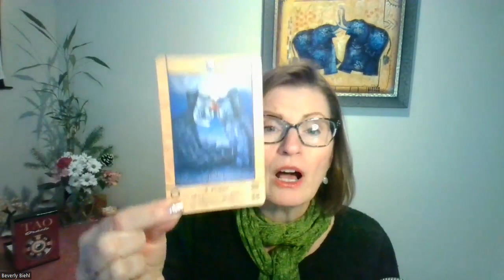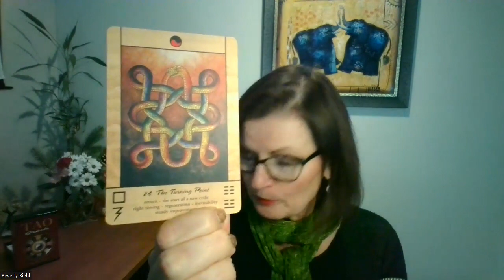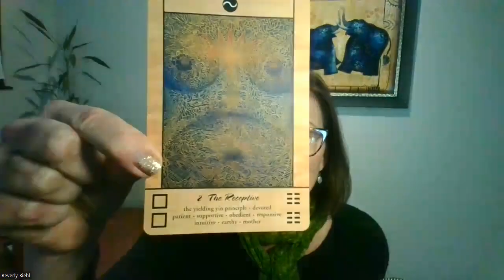January I Ching, Yin Water Ox 💦🐂:Conflict, The Turning Point, The Receptive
The month of the Yin Water Ox will be prone to flights of fancy, adaptability, and lots of deep conversations both within your own mind as well as out in the real world. The creativity and hard work will be needed as the cards predict an eventful month.

6: Conflict, line 3 The inner conflict and negative self-talk will be up this month. Pay attention to where you are feeling especially rigid in your way of thinking, and allow the space for understanding, self-respect, and spontaneity.

24: The Turning Point, line 5 There may be a lot of activity coming our way this month, but keep in mind that we can choose to get caught up in the frenzy or to be fully present in the moment. There is a new growth cycle coming that needs us to be as alert as we are relaxed. Let your intelligence be guided by your intuition so you will be able to discern your next right step!

2: The Receptive, line 5 The ultimate Yin card denotes that this will be a time of noticing who is worthy of your support and who isn't. For any project to succeed, there must be dedicated followers as well as informed leaders. Your growth this month may require you to take a back seat to others for a time. And that's OK.

For the 2023 Flying Stars forecast, go to TheIntuitiveInterior.com/2023-feng-shui-updates